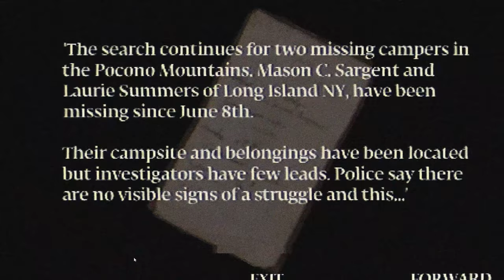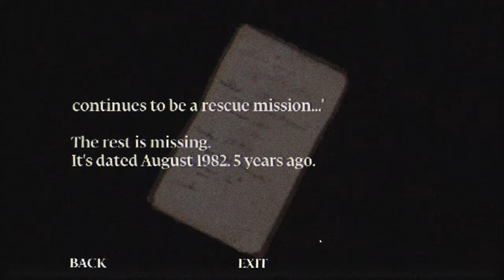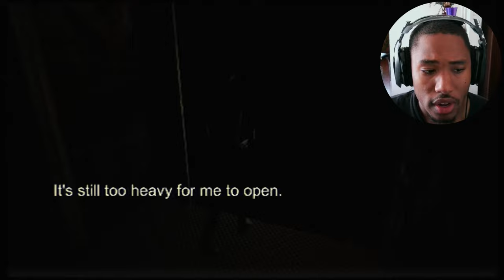scariest PUPPET COMBO GAME IS BACK! [Power Drill Massacre New Demo]